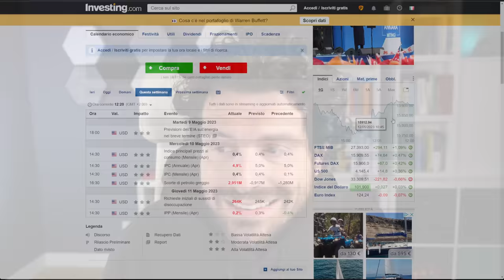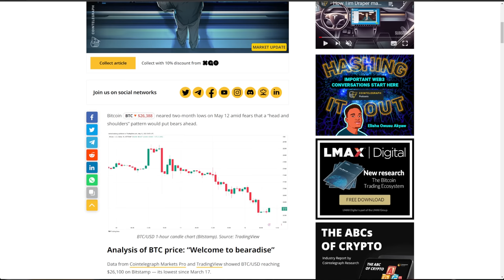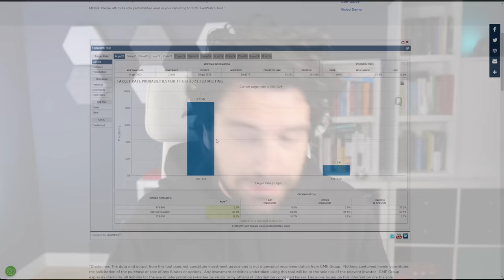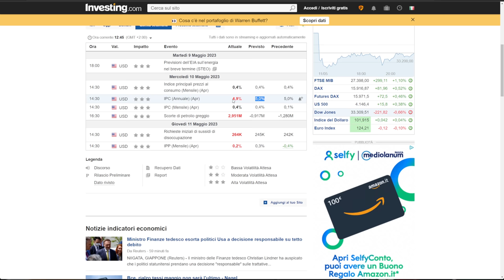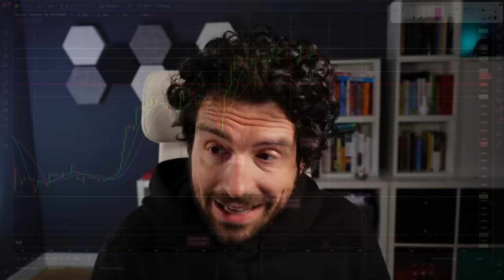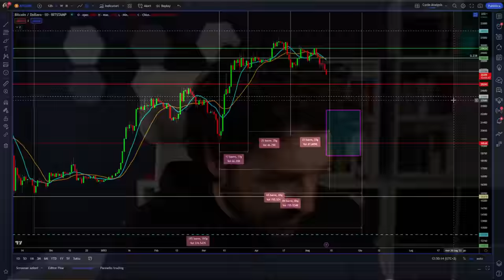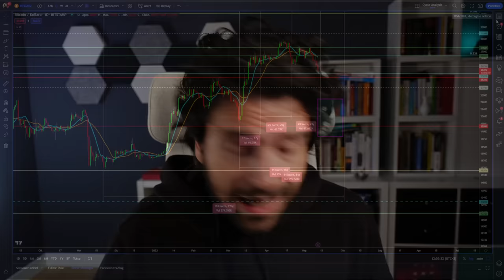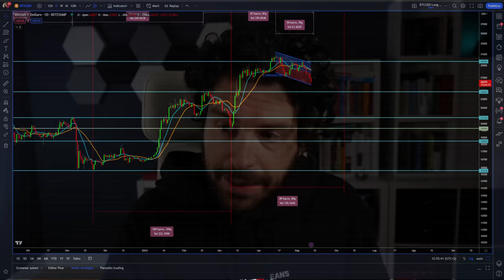BITCOIN cambiano NEWS e PREVISIONI | Il GRAFICO più importante di OGGI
Bitcoin cambiano news e previsioni dopo il ribasso degli ultimi giorni. Il grafico più importante di oggi indica che la fase ciclica sta diventando negativa.
Analisi ciclica e tecnica e cosa aspettarci nei prossimi giorni. Sono cambiate le previsioni di breve periodo.
Stay Crypto

00:00 Intro
01:30 News per bitcoin e mercati crypto
04:30 News sull'inflazione non sono più rilevanti?
09:00 Bitcoin è crypto sono de correlati a Nasdaq 100
11:00 Analisi ciclica e previsioni Bitcoin
13:30 Il grafico indica dove può arrivare bitcoin
17:30 Il grafico importante di oggi

LA MIA ATTREZZATURA VIDEO: